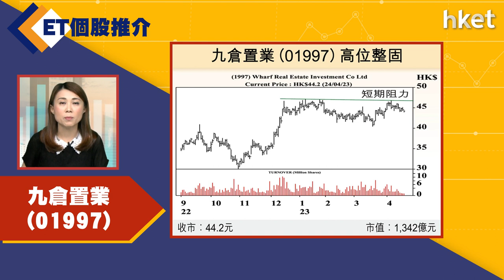【ET個股推介】九倉置業（01997）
今日ET個股推介－九倉置業（01997）